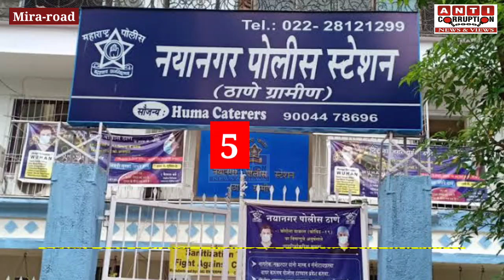Vasai Virar-Mira Bhayandar top-5 Crime News | Latest Crime News | अपराध से जुड़ी 5 बड़ी खबरें Live